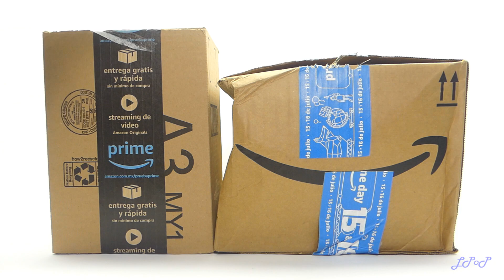Unboxing Rápido XXVIII Amazon México Little Pieces Plastic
Vigésimo octavo unboxing rápido de mis compras realizadas recientemente en la tienda en línea de Amazon México. Espero sinceramente sea de su agrado.